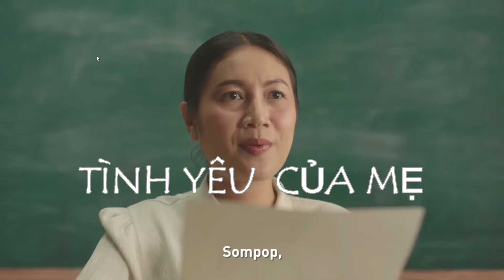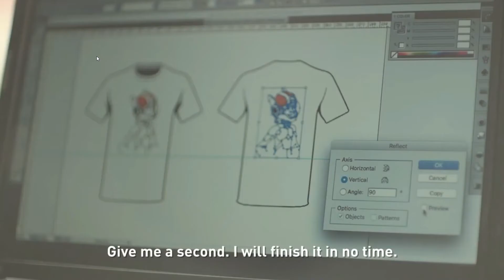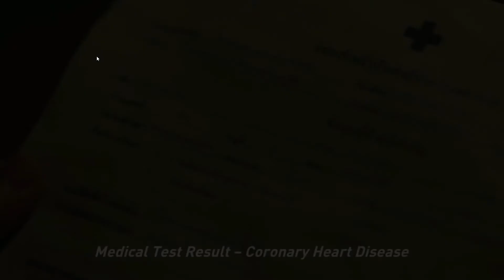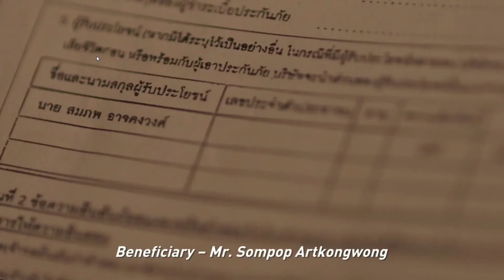Tình yêu của mẹ.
Mỗi người mẹ có một cách thể hiện tình cảm, quan tâm con cái khác nhau, nhưng tình mẫu tử thì chỉ có một.